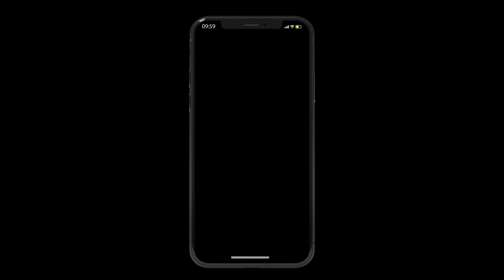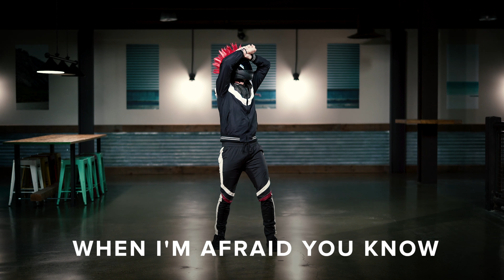You Won't Let Go | Elementary Worship